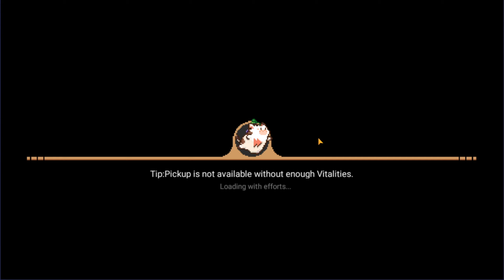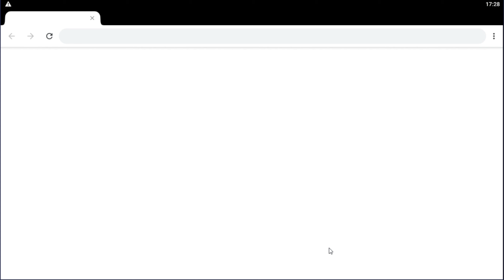ОТСТРАИВАЕМ ФЕРМУ И ДЕЛАЕМ КВЕСТЫ В ИГРЕ Harvest Town серия #3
Harvest Town - это мобильная игра-симулятор в пиксельном стиле, свободная, с различными элементами RPG для создания реальной и интересной загородной жизни.

Особенности
【Постройте свой фермерский дом】Очищайте сорняки, обрезайте ветки деревьев, украшайте свой собственный коттедж.
【Невероятная свобода】 В дополнение к выращиванию кур, уток, коров, овец и лошадей, Вы также можете завести милых кошек и собак, чтобы прочувствовать более реалистичную жизнь на ферме.
【Исследуйте】 Свежий и разнообразный геймплей: таинственное пещерное приключение, разблокируйте коробку с сокровищами с паролем и различными пасхалками, которые еще не исследованы.
【Богатая история】Каждый игровой персонаж является выдающейся личностью и даст вам незабываемый, фантастический, полный драмы опыт, выберите привлекательного партёра и отправьтесь вместе в зал бракосочетания.
【Интерактив】 Многопользовательские онлайн-гонки, рыночная торговля, реальная онлайн-платформа взаимодействия игроков.
【Четыре сезона】 Жаркое лето, холодная зима, создайте все четыре сезона, чтобы украсить Ваш маленький город.
【Коллекция полей】 Сюрпризы ждут Вас везде, постройте самостоятельно свой уникальный город.

Harvest Town - это не просто игра-симулятор, мы наделили её элементами RPG, головоломки и взаимодействий!
Harvest Town - серый до встречи с Вами, раскрась город прямо сейчас!

Прохождение и обзор игры Harvest Town. Harvest Town полное прохождение. Harvest Town взлом. Harvest Town читы. Harvest Town как быстро прокачаться. Эволюция фермы чтобы стать топ 1 в Harvest Town. Harvest Town как взломать.